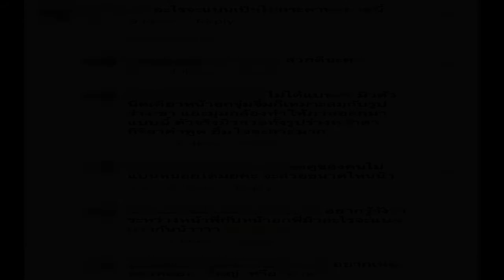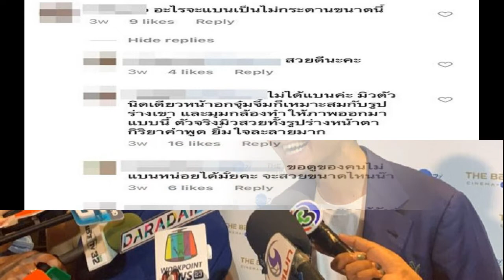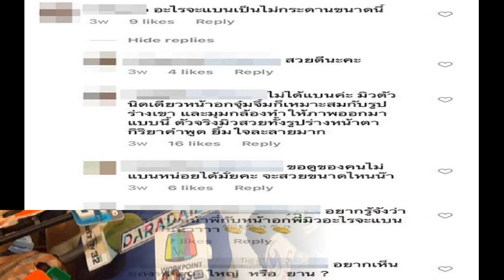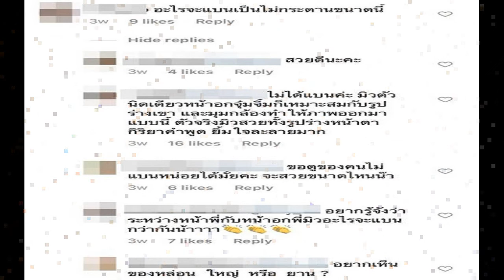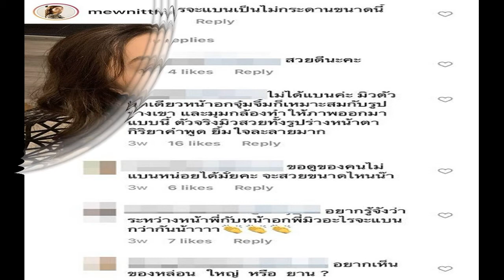มิว นิษฐา ลั่น แม่สามี อยากอุ้มหลาน ไฮโซเซนต์ รอจังหวะ จนฝ่ายหญิงรีบเบรก